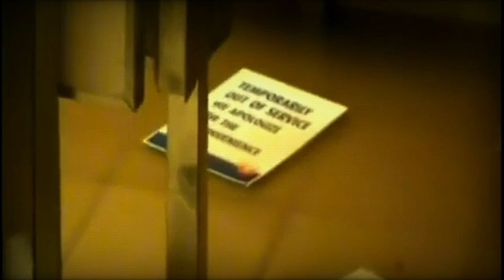Пожар на лайнере Carnival Triumph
Это лайнер класса Destiny, которым управляет компания Carnival Cruise Line. Был построен на  верфи Monfalcone в северной Италии, и спущен 23 октября 1999 года. Он имеет длину 272 и ширину 35 м. Его силовая установка состоит из шести дизель-генераторных установок, четырех 16-цилиндровых и двух 12-цилиндровых среднеоборотных дизелей.
Два его 18 мегаваттных электродвигателя и гребные винты с регулируемым шагом обеспечивают кораблю максимальную скорость до 22 узлов. Для маневрирования в портах у лайнера есть шесть поперечных подруливающих устройств.
В воскресенье, 10 февраля 2013 г, на лайнере произошел пожар в кормовом машинном отделении. Хотя он был автоматически потушен и пассажиры и члены экипажа не пострадали, он привел к потере мощности и тяги. Что еще хуже, неочищенные сточные воды начали скапливаться на пассажирских палубах, создавая серьезную опасность для здоровья.
Это был четвертый пожар в машинном отделении на принадлежащем Carnival Cruise Line лайнере, включая Tropicale в 1999 , Carnival Splendor в 2010  и Costa Allegra в 2012 году.
Во второй половине дня 13 февраля судно буксировали два морских буксира, а вечером ожидалось прибытие третьего. Цель состояла в том, чтобы добраться до порта в Мобиле к полудню 14 февраля, но сильный ветер задержал прибытие. После того, как буксирный трос оборвался, прибытие было отложено на еще большее время. Лайнер наконец пришвартовался к 21:20.
Затем Морское управление Багамских островов, Береговая охрана США и Национальный совет по безопасности на транспорте начали расследование инцидента. Морское управление Багамских островов было ведущим следственным агентством, потому что Carnival Triumph — это судно, плавающее под багамским флагом.
Первоначальные отчеты следователей от 18 февраля показали, что пожар был вызван утечкой в ​​​​линии возврата мазута от дизельного двигателя №6, в результате чего топливо пролилось на горячую поверхность и воспламенилось.
За две недели до пожара в машинном отделении у Carnival Triumph возникли проблемы с двигателем, из-за которых он опоздал на пять часов, что задержало отплытие лайнера в следующий круиз той ночью.  Во время нахождения в порту подразделения морской безопасности Береговой охраны в штате Техас, была проведена инспекция судов, в результате которой было обнаружено короткое замыкание в соединительной коробке высокого напряжения одного из генераторов.
 После проверки была выпущена директива с датой соблюдения 27 февраля 2013 г, требующая, чтобы состояние судна и его оборудования поддерживалось в соответствии с правилами, для обеспечения того чтобы лайнер во всех отношениях остался пригодным для выхода в море без опасности для него или находящихся на борту людей.
Система морской информационной безопасности и правоохранительных органов береговой охраны показала, что этот недостаток остался неустраненным во время последующего пожара и отключения электроэнергии в море 10 февраля.
3 апреля 2013 г, когда Carnival Triumph был пришвартован в штате Алабама для ремонта после пожара десятого февраля, из-за ураганного ветра корабль сорвался с причала и ударил по пришвартованному судну Инженерного корпуса армии США Dredge Wheeler, получив пробоину длиной 6 м. После этого ремонт был отложен на десять дней, что привело к отмене еще двух рейсов, прежде чем лайнер вернулся в строй 13 июня 2013 года.
В 2019 году Carnival Triumph пришвартовался в Испании для ремонта стоимостью 200 млн долларов. После завершения он был переименован в Carnival Sunrise